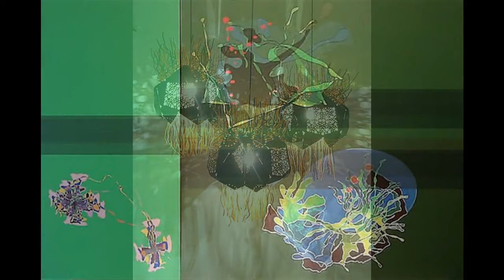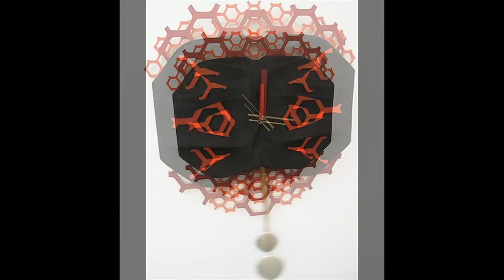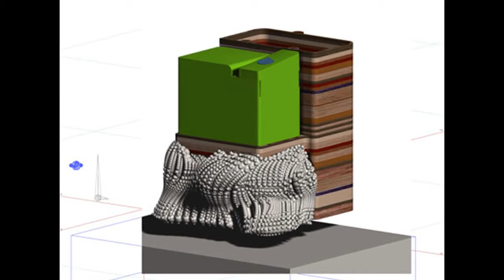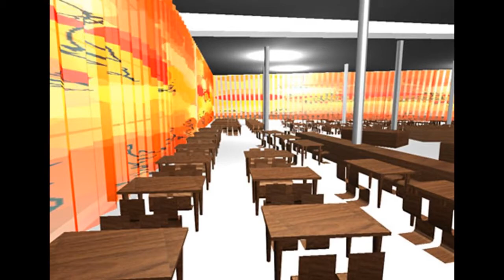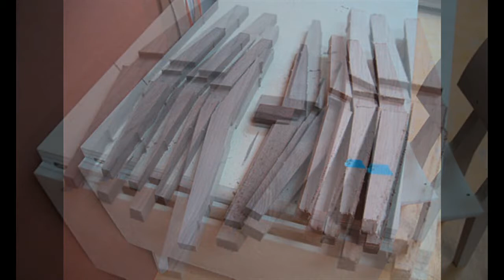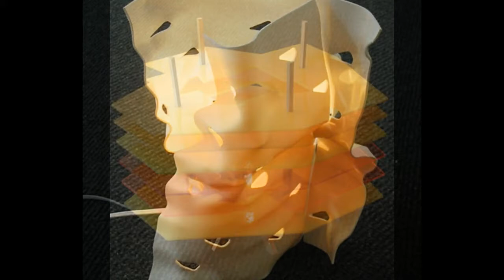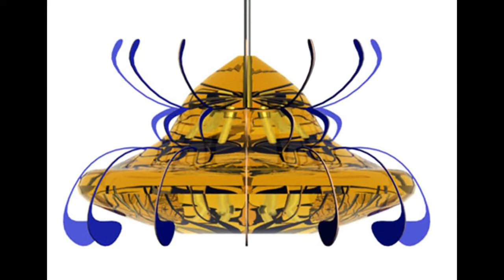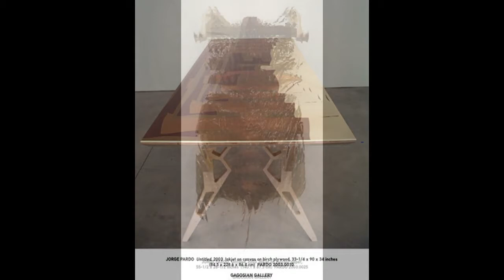藝苑掇英 Jorge Pardo 豪爾赫·帕爾多 (1963) Relational Art Cuban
Jorge Pardo (born 1963 in Havana) is a Cuban-American artist and sculptor. Pardo’s artwork explores the intersection of contemporary painting, design, sculpture, and architecture. In 2010, he was awarded a MacArthur Fellowship.
He lives and works in Mérida, Mexico.
Pardo was born in Havana but his family relocated to Chicago when he was six. His father worked at a staple factory and his mother was a bookkeeper. He attended the University of Illinois at Chicago, originally to study biology. After taking courses in painting recreationally he was encouraged to change direction by a teacher, and received his BFA from the Art Center College of Design in Pasadena,[5] where he was a student of Stephen Prina and Mike Kelley.
Pardo’s work has always dealt with the intersection of sculpture, architecture and construction. Regarding his work, Pardo has stated &quot;What I do is shape space and play with history that forms people's sense of expectation.&quot;
At one of his earliest shows, at Los Angeles gallery Thomas Solomon’s Garage (1990), Pardo exhibited handyman tools he had reworked.
In 1993, Pardo proposed that he would build his own house as part of an exhibition for LA MoCA, blurring the lines between art and function; “a house that is also a sculpture”. The single story, bent C-shaped redwood structure was completed in 1998, when it opened to the public as a temporary satellite space to MoCA. The house is situated on a steep hillside in Mount Washington, Los Angeles. Structurally, the house is windowless toward Sea View Lane but offers semicircular views of a lush interior garden as well as a view of the Pacific Ocean, weather-permitting, from the dining room. Pardo designed every element in the building - the lamps, furniture, tiles and garden landscaping.
Pardo was commissioned to create an art work for the Dia Art Foundation at 548 W 22nd Street in Chelsea, New York in 2000. His resulting work, Project, functioned in three ways: to redesign the museum lobby, to create a substantial bookshop, and to propose an exhibition for the first-floor gallery, a traditional white cube space. The installation included wardrobe furniture for a patient's room by designer Alvar Aalto, side tables by designer Marcel Breuer, high stools by designer Jasper Morrison, and a full-scale model of a 1994 Volkswagen New Beetle. Pardo preferred to work incrementally, improvising with an agreed-upon framework as the project progressed. The exhibition brochure states: &quot;Eschewing finite edges, erasing borders both literal and metaphorical, Project problematizes the interface between art, architecture, and design.&quot;
In 2005, Pardo was commissioned to design a house for art collectors César and Mima Reyes in Naguabo, Puerto Rico. Fashioned after 4166 Sea View Lane, the house was designed to take advantage of the location by making the space open to the surrounding Caribbean views. Pardo incorporated concrete, bright orange metal screens, colorful tiling, and a kitchen collaboratively designed with the Reyes themselves. Reyes said of Pardo, &quot;Jorge has an incredible sense of space. Some people have a perfect ear for music; he has perfect spatial intelligence.&quot;
豪爾赫 帕爾多 Jorge Pardo （1963年出生於哈瓦那）是一位古巴裔美國藝術家和雕塑家。帕爾多的作品探索了當代繪畫，設計，雕塑和建築的交匯點。 2010年，他獲得了麥克阿瑟獎學金。
他在墨西哥梅里達生活和工作。
帕爾多出生在哈瓦那，但他的家人在六歲時搬到了芝加哥。他的父親在一家主要工廠工作，他的母親是一名簿記員。他曾就讀於芝加哥伊利諾伊大學，最初是為了研究生物學。在從事繪畫娛樂課程後，他被鼓勵改變教師的指導，並從帕薩迪納的藝術中心設計學院獲得了學士學位，[5]他是Stephen Prina和Mike Kelley的學生。
帕爾多的作品始終涉及雕塑，建築和建築的交叉。關於他的工作，帕爾多曾說過：“我所做的就是塑造空間，發揮歷史，形成人們的期待感。”
在他最早的一個節目中，在洛杉磯畫廊的托馬斯·所羅門（Thomas Solomon）的車庫（1990年），帕爾多展出了他重新設計過的勤雜工具。
1993年，帕爾多提議他將自己的房子建成LA MOCA展覽的一部分，模糊藝術與功能之間的界限; “一座也是雕塑的房子”。單層，彎曲的C形紅木結構於1998年完工，當時它向公眾開放，作為MoCA的臨時衛星空間。這所房子坐落在洛杉磯華盛頓山的一個陡峭的山坡上。從結構上看，這座房子沒有窗戶朝向海景巷，但可以看到鬱鬱蔥蔥的內部花園的半圓形景觀，以及從用餐室到天氣允許的太平洋景色。 Pardo設計了建築中的每一個元素 - 燈具，家具，瓷磚和園林綠化。
帕爾多受委託於2000年在紐約切爾西的548 W 22nd Street為迪亞藝術基金會創作一件藝術作品。他的作品“項目”以三種方式運作：重新設計博物館大廳，創建一個實質性的書店，以及為一樓的畫廊提供展覽，這是一個傳統的白色立方體空間。安裝包括由設計師Alvar Aalto為患者提供的衣櫃家具，由設計師Marcel Breuer設計的邊桌，由設計師Jasper Morrison設計的高凳，以及1994年大眾新甲殼蟲的全尺寸模型。隨著項目的進展，Pardo傾向於以增量方式進行工作，並在商定的框架下進行即興創作。展覽手冊指出：“避開有限的邊緣，消除文字和隱喻的邊界，項目問題化了藝術，建築和設計之間的界面。”
2005年，帕爾多受委託為波多黎各Naguabo的藝術收藏家César和Mima Reyes設計房屋。這座房屋建於4166海景巷之後，旨在利用這個位置，使空間對周圍的加勒比海景觀開放。 Pardo採用混凝土，明亮的橙色金屬屏風，色彩繽紛的瓷磚，以及與Reyes本身合作設計的廚房。雷耶斯對帕爾多說，“豪爾赫擁有令人難以置信的空間感。有些人有完美的音樂耳朵;他有完美的空間智能。”